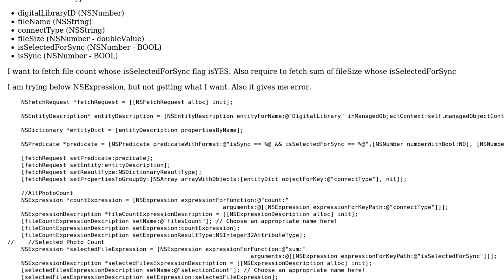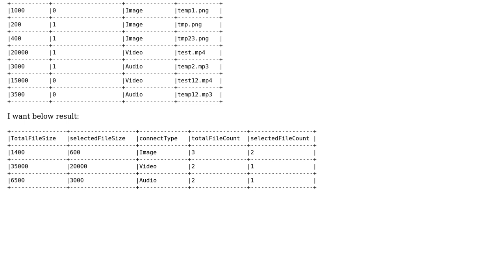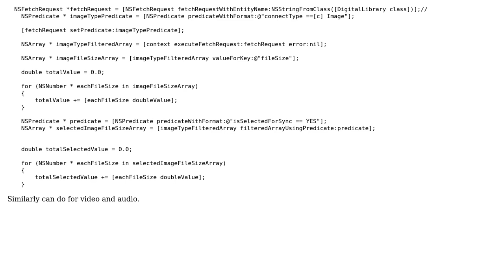Conditionally sum and count data using NSExpression expressionForSubquery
With thanks & praise to God, and with thanks to the many people who have made this project possible! You are responsible for your own actions.